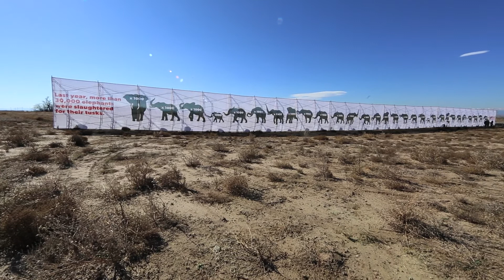La distruzione dell' Avorio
Con la distruzione di quasi sei tonnellate di zanne e ninnoli di avorio sequestrati  il governo americano ha detto al resto del mondo, in modo forte, che non tollera il massacro senza senso di elefanti.
Sostieni i nostri progetti su wwf.it/